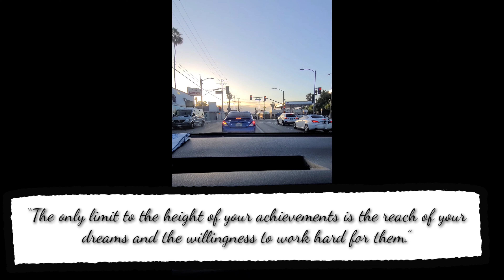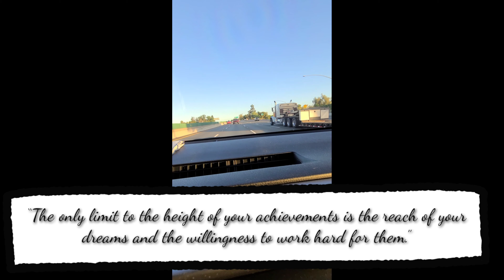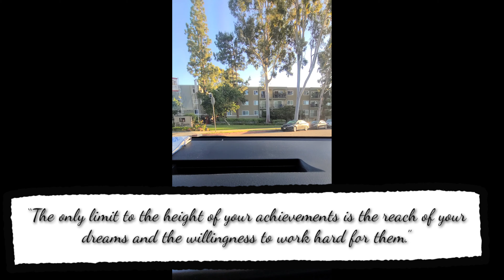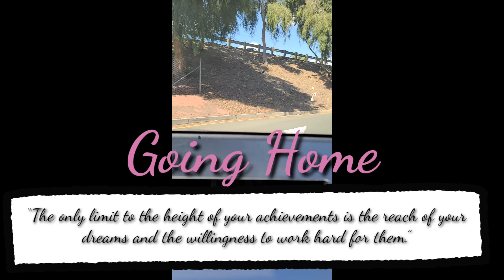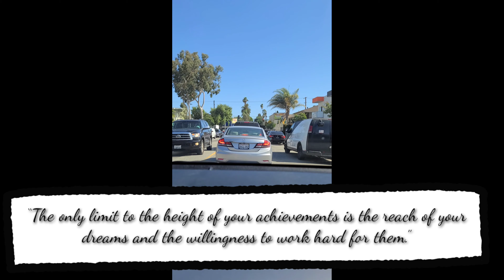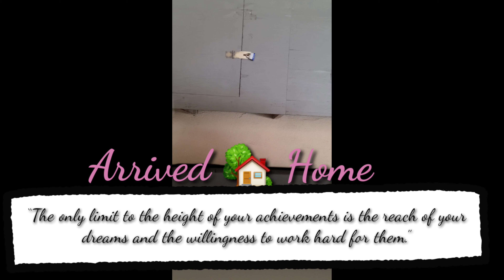DAILY ROUTES GOING TO WORK AND GOING BACK HOME |101 NORTH FREEWAY | 101 SOUTH FREEWAY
This is my daily route going to work Los Angeles to Calabasas.. and going back..